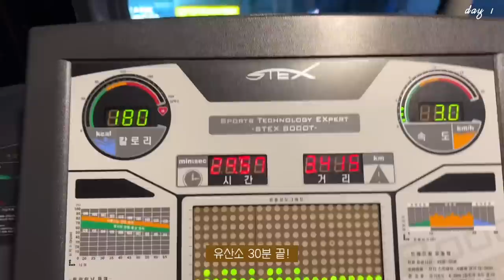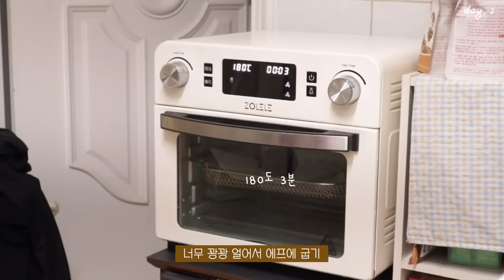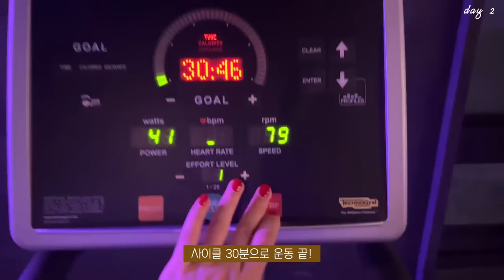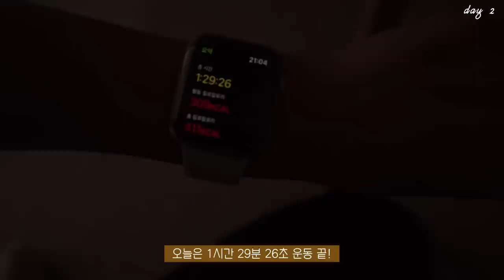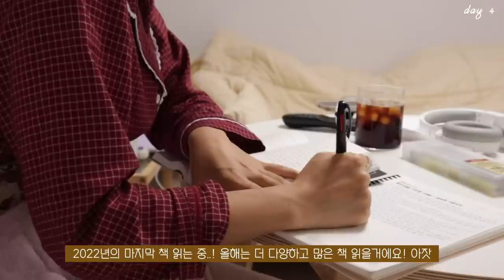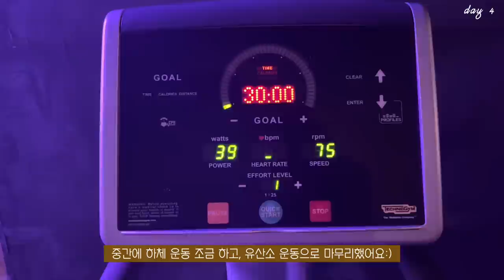SUB)급찐급빠가 제일 쉬웠어요..😎프로 유지어터의 4일 동안 -3kg 감량한 다이어트식단 요리브이로그 | 저탄고단백 식단 | 초간단 다이어트 레시피 | 매일 헬스장 가기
오늘 영상은 많은 분들이 공감하실 만한...
크리스마스&연말 이후 늘어난 체중을 감량하는 영상입니다😝
그동안 제 브이로그에서 많이 보여드렸고 또 많이 말씀드렸는데 평소에 계속 관리하다보니 갑자기 체중이 늘어도 3~7일 동안 감량기 식단과 운동하면 다시 원래 체중으로 돌아오더라구요!
그래서 조금 거만한 영상 제목을 지어봤어요...😎😎
오늘 영상은 뒷 부분에 레시피 1개가 더 있었는데
마이크 녹음이 되어 있지 않아서 생략했어요😂
그래서 영상이 좀 짧아졌지만,,,
다음 영상은 원래 분량으로 돌아올게요!

00:34 부라타치즈 샐러드
02:34 소고기샐러드볼
04:20 '망넛이네' 찹싸루니 정식
05:54 탕수육&단백질 쉐이크
07:35 닭가슴살 계란피자
10:06 깍두기 새우 볶음밥
11:54 녹차 그릭요거트&스크램블 에그
13:45 당근 김밥

[영상 속 정보]
그릭요거트 | 몬스터플레이스